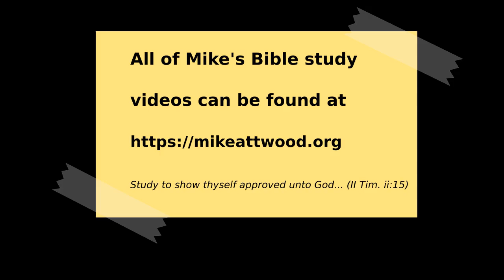Ezekiel 16:1-21 The Unfaithful Wife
This is the longest chapter in Ezekiel and also very challenging. The target audience is Jerusalem. It was the centre of idolatry, as we saw in chapter 8. It is God's purpose to show all he had done for them and how they had responded to his kindness. It is a history lesson of what they once were, what had been done for them, and their response.

It's very easy to become self-righteous and think that we are something, looking down on others, forgetting what we once were. That's why the gospel is so important, to remind us, and the Lord's supper.

The elders are still there with Ezekiel, waiting to hear messages from God. He's answering their folly in thinking that their marriage to YHWH gives them security in not being attacked. The depths of Israel's abominations will be contrasted with the heights to which divine grace had taken her.

Jerusalem prospered from this nation of refugees into a beautiful kingdom, climaxing with Solomon. They went from a terrible, distressed state to a place of great exaltation. Other nations talked about them. The queen of Sheba made a long journey to see for herself and said, "the half has not been told". Such was God's loving kindness to his people.

The great sin of Satan is the sin of pride. This nation became proud of her beauty, as if she had made it come about herself. We have even more in Jesus Christ than Israel had when they were blest under the old covenant. We have been blest with every spiritual blessing. Our bodies are the temples of the Holy Ghost. He has washed us, anointed us, clothed us with righteousness, etc.

Molech was an idol, a pagan God, or a demon, worshipped by heating a metal statue until it was red hot, then placing a living infant on the outstretched hands of the statue, while beating drums to drown out the screams of the child until it was dead. King Ahab and Manassah offered their children to Molech. People so blest by God turned to such disgusting habits. Beware.